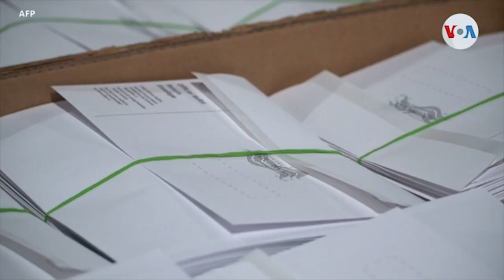Hispanos representan un histórico 17% de los votantes registrados en Florida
El 17% de los votantes registrados en Florida y que, por lo tanto, podrían participar en las elecciones presidenciales del próximo 3 de noviembre son hispanos, un récord de representación para este grupo demográfico.

¡Visítenos!